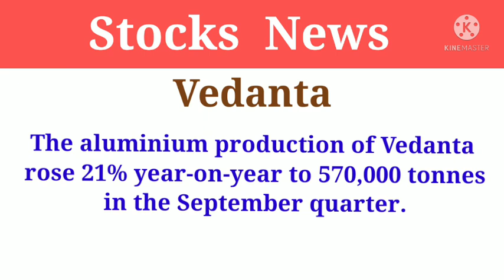Stocks Market News📰 | Share Bazar News | Stocks News Live | Stocks Shorts news 🔥Hot news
Well come to this channel
"Kirty Stocks News"
Open Demat account for investment
Hey, दोस्तों अगर आप Stock Market, Share Bazar, Mutual fund , IPO, Glod and ETF में निवेश /Investment करना चाहते है तो Tata company लाया है Upstox. जोकि one of India's largest and fastest-growin brokers है । इस में 40 lakh लोग जुड़े हुए है । आप भी ज्वाइन करे इस लिंक से
This video about stocks market news today
bitcon,creato currency, elon mask, apple, private bank, sarkari bank.